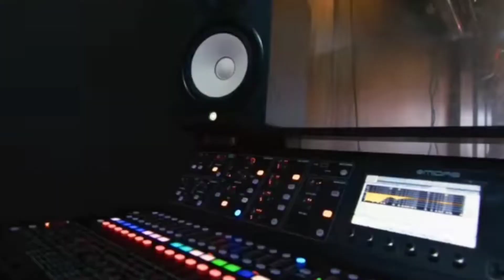WHAT HAPPENED TO MERCY CHINWO AND EASY CONCEPT